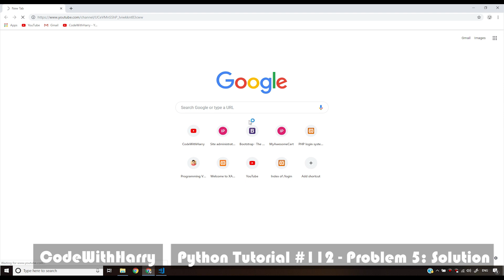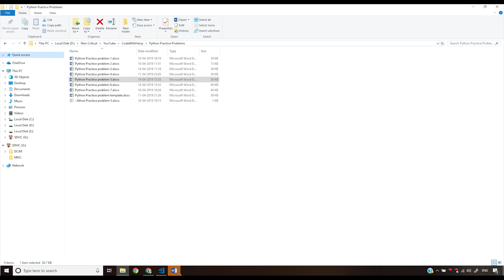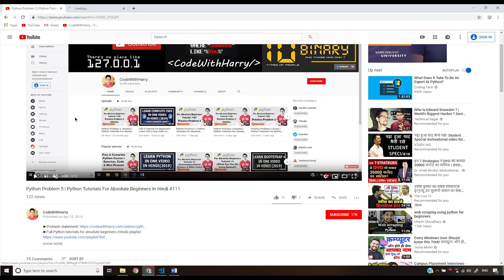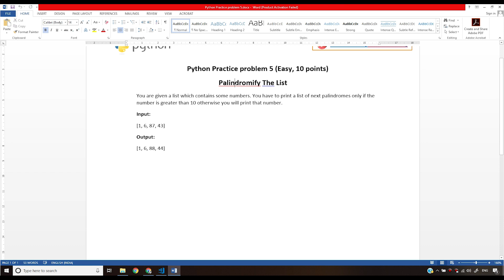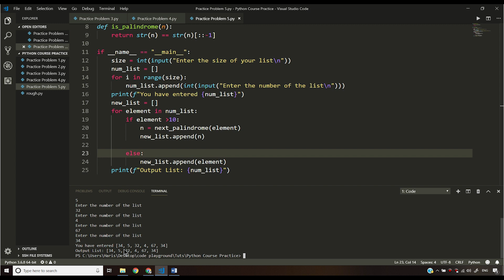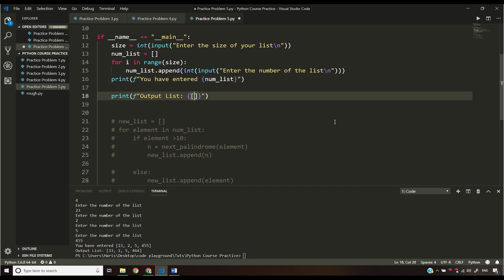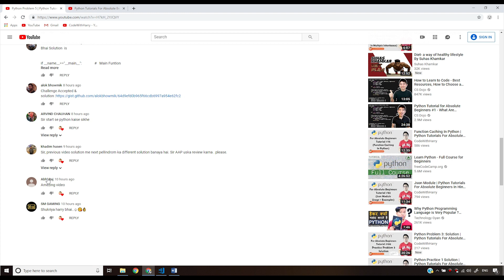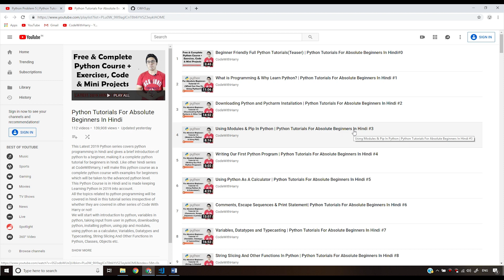Python Problem 5: Solution | Python Tutorials For Absolute Beginners In Hindi #112